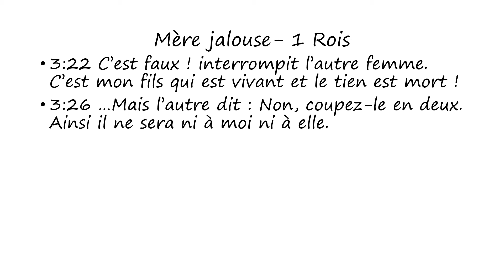Mère jalouse: 1 Rois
Words of the Jealous Mother as found in 1st Kings